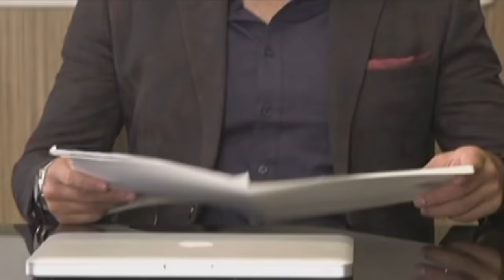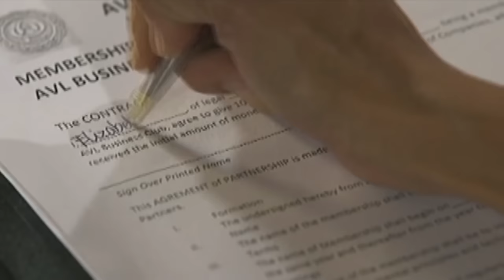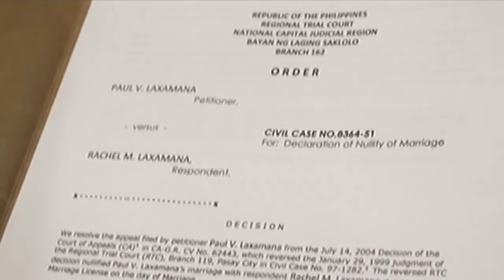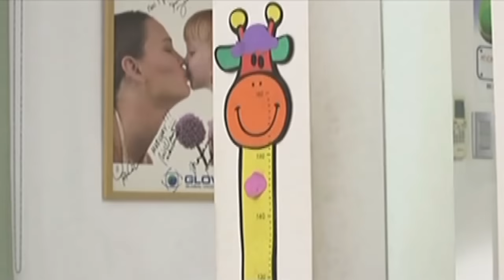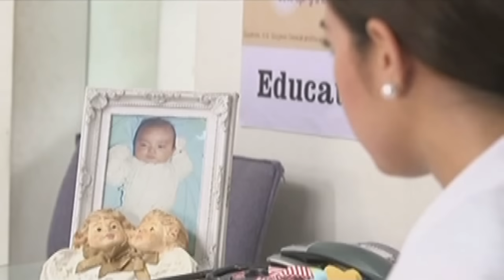Full Episode 40 | Nathaniel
Hannah leaves her medallion to Joshua, who offers to search for her real parents. Not soon after, Joshua loses the trinket. Meanwhile, Beth finally joins AVL’s business club, not knowing AVL’s real goal in having her as a member.